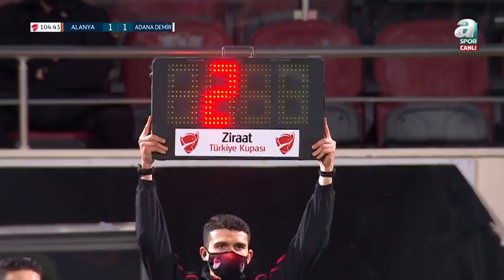Alanyaspor 1 (5) - (3) 1 Adana Demirspor (Ziraat Türkiye Kupası Son 16 Turu ) /10.02.2022